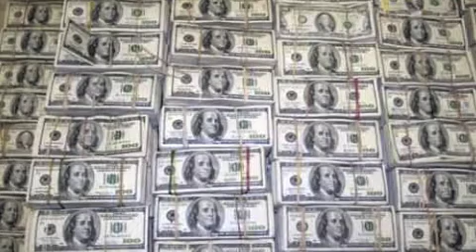Rainman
Thanks..I did this shit for my boy charles..keep doing you